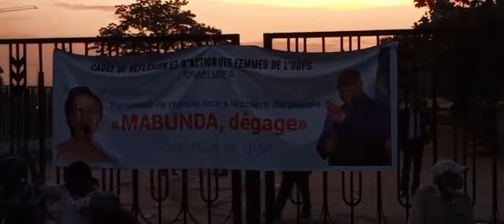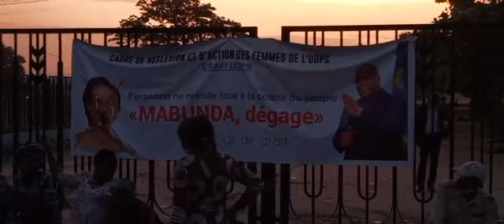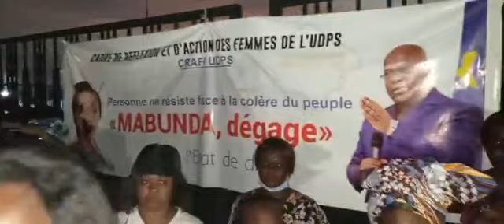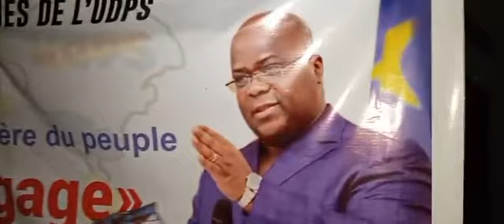RDC: Kinshasa BOUGER Réaction De KINOIS Apres L'Echec De JEANNINE MABUNDA